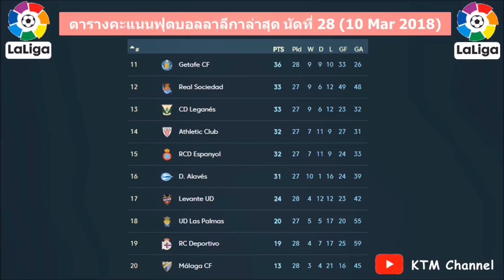ผลบอลลาลีกาล่าสุด นัดที่28 :บาร์ซ่าต้อนบ๊วยนิ่มๆ |โด้เหมาสองพามาดริดเก็บชัย (11 Mar 2018)